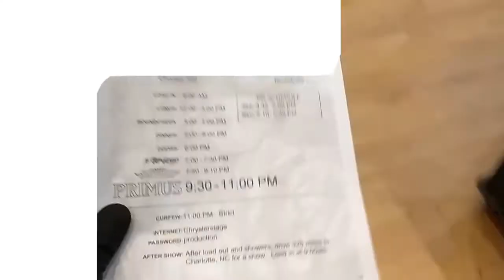Primus Load In and Setup Vlog with Sope Watson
This is a Snippet Vlog of went to work for ESI today to help load in as a stagehand at Chrysler Hall for Primus and Mastodon with some of my ESI family Arnold @hobokenarn hobokenarn Emanuel @emanjonezzz , Oz @lifeupgrading_ P, Chris, Putin, Sheena, Dave, John, Bobby, Robby, Charles, LOAD-IN Larry, and the rest of crew. As well as Steve from Scope. And some other Scope Op friends... Our crew definitely some cool people's🤘 😎🤘.